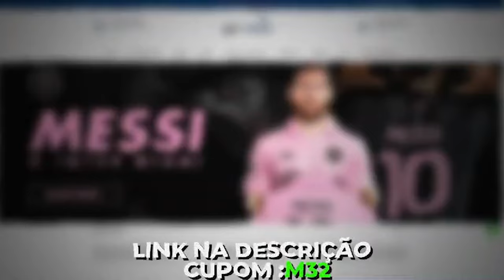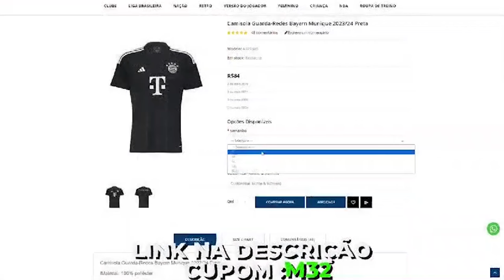TOMEI uma caneta e quase PERDEMOS | BENFICA 2x1 TODOS JUNTOS | LUVA CAPAÇA PRO RAPTOR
Johnson's Baby Sabonete Líquido Recém Nascido,200ml
Só 18,97
Compre 2 unidades e ganhe frete grátis

💵🤑Use o Cupom M32VENOM

💵🤑Use o cupom EUJOGONOGOL

💵🤑Use o cupom FERRARI15

CAMISAS TAILANDESAS TOPPPPEEEEMMMM DE LINHA

👋 Olá.

🥅 Professores
🤾🏾Leoni de Paula @leoniidepaula
Cref 042499-G/MG
🥅 Auxiliares
🤾🏻‍♀Marcelino (M32 Venom) @M32Venom
🤾🏽‍♂Lucas Sonas @sonas01